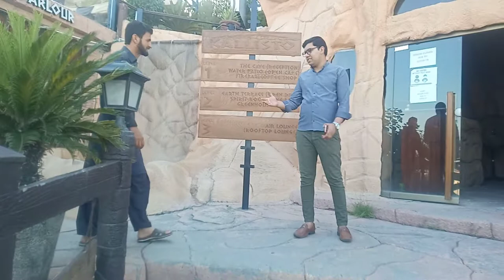Kallisto Restaurant Beautiful Place Bahria F7 , Covid-19 ke Bad Open Ho gya h 24/5/2021